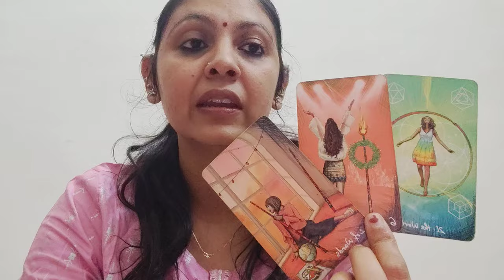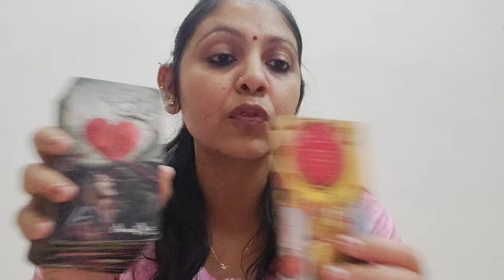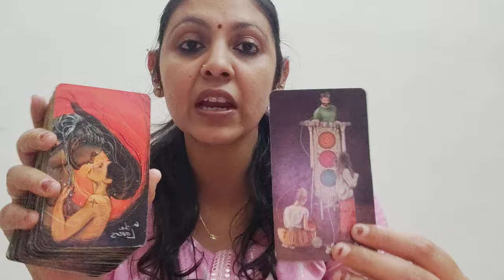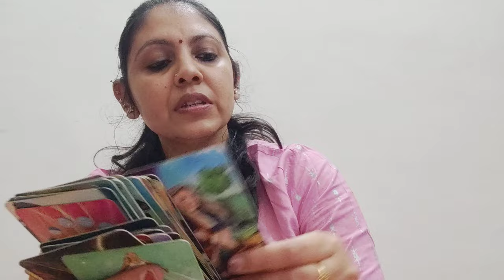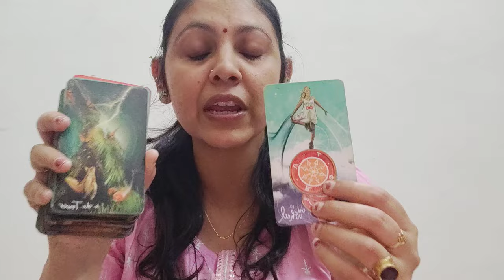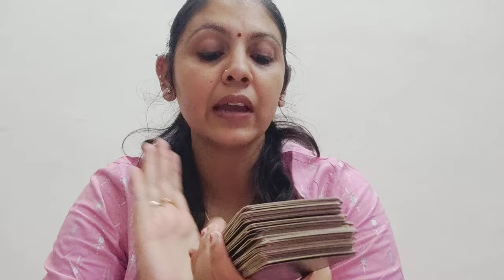LIBRA ♎,NO CONTACT,(FEELINGS, INTENTIONS AND ACTION)! (15-21APRIL)!